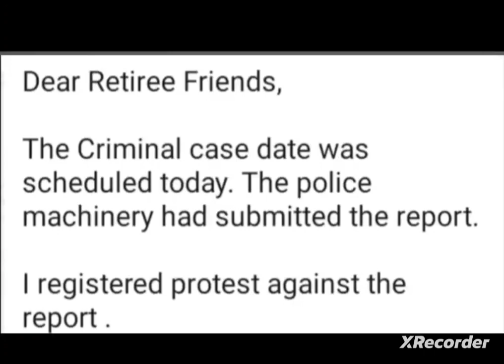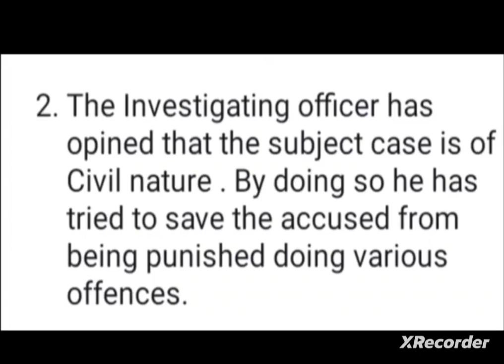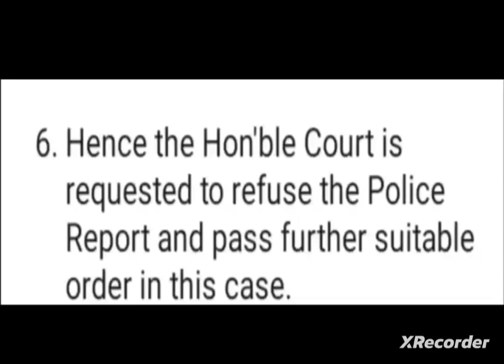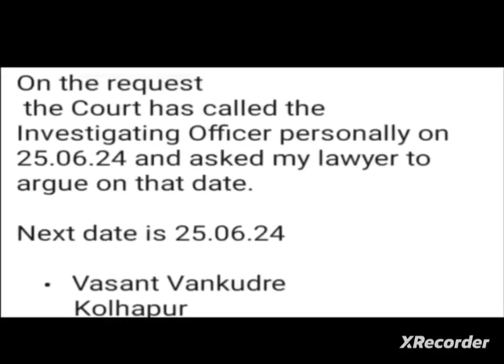Bank pensioners :: Court & Efforts by pensioner